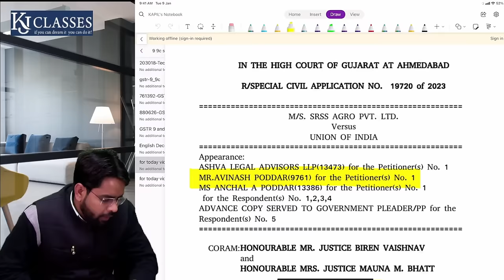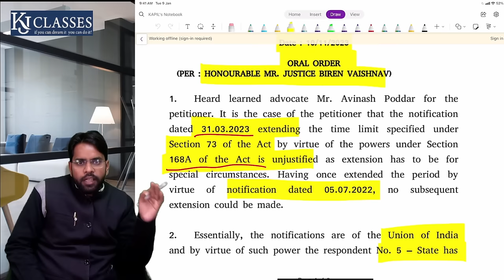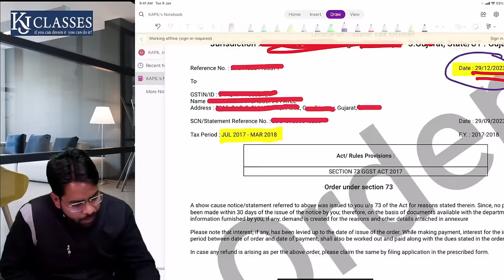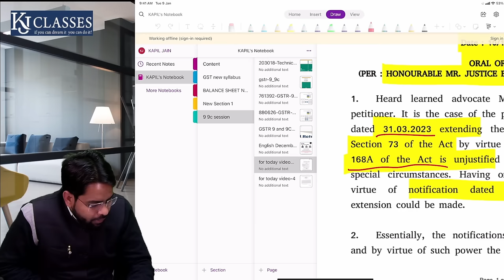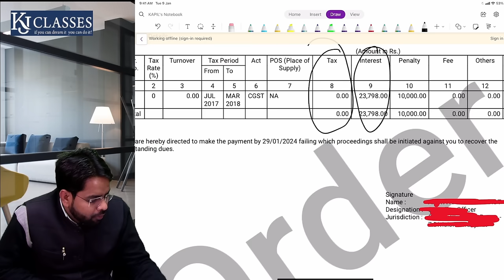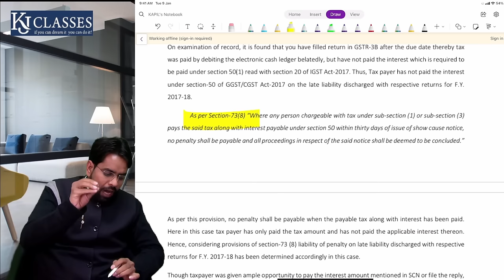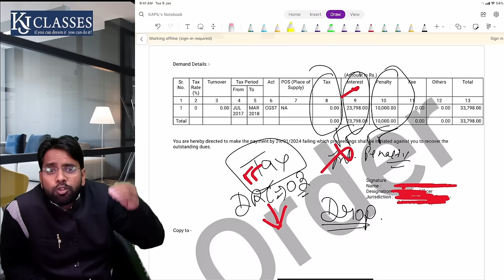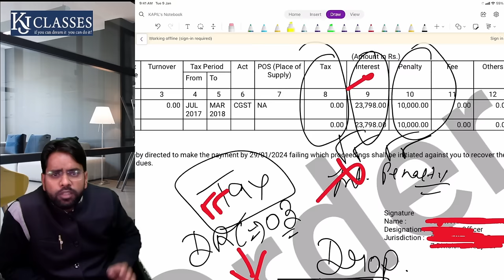GST Department कर रहा है ! High Court की तौहीन | CA Kapil Jain